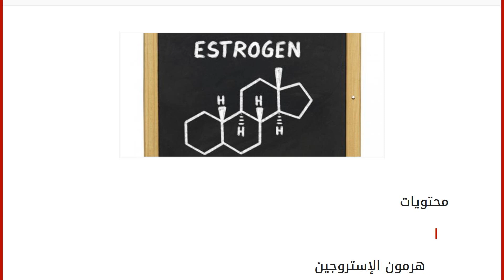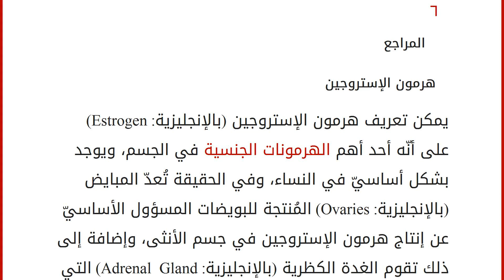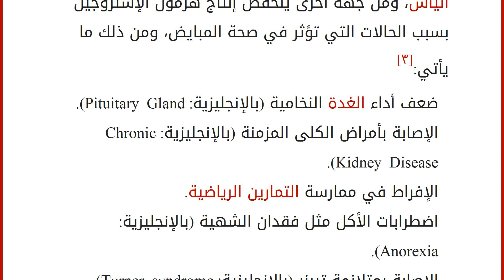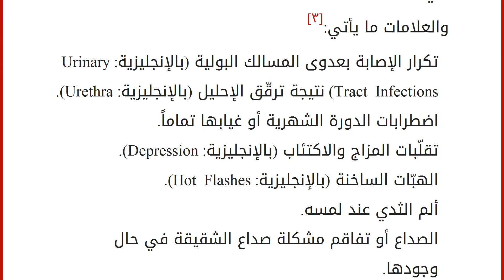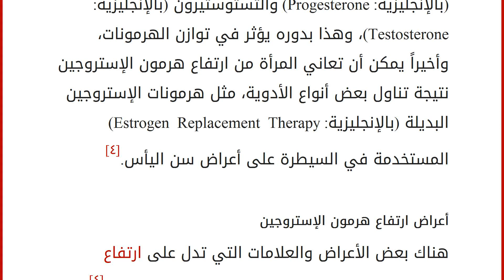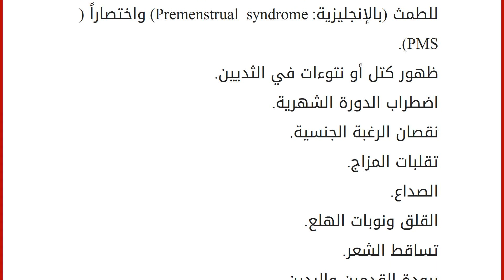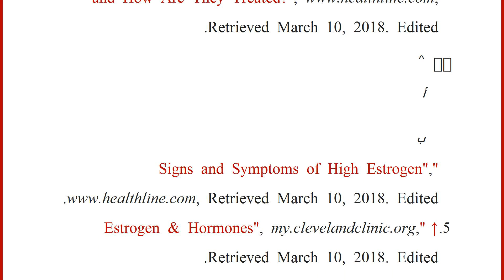ما هو هرمون الإستروجين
محتويات
١ هرمون الإستروجين
٢ دور هرمون الإستروجين
٣ انخفاض هرمون الإستروجين
٣.١ أسباب انخفاض هرمون الإستروجين
٣.٢ أعراض انخفاض هرمون الإستروجين ٤ ارتفاع هرمون الإستروجين
٤.١ أسباب ارتفاع هرمون الإستروجين
٤.٢ أعراض ارتفاع هرمون الإستروجين ٥ الإستروجين وصحة القلب
٦ المراجع هرمون الإستروجين
يمكن تعريف هرمون الإستروجين (بالإنجليزية: Estrogen) على أنّه أحد أهم الهرمونات الجنسية في الجسم، ويوجد بشكل أساسيّ في النساء، وفي الحقيقة تُعدّ المبايض (بالإنجليزية: Ovaries) المُنتجة للبويضات المسؤول الأساسيّ عن إنتاج هرمون الإستروجين في جسم الأنثى، وإضافة إلى ذلك تقوم الغدة الكظرية (بالإنجليزية: Adrenal Gland) التي تقع فوق الكلية بتصنيع جزء قليل من هرمون الإستروجين، ويمكن القول إنّ هرمون الإستروجين ينتقل خلال الجسم ليعمل في جميع أجزائه، وفي الحقيقة يتغير مستوى هرمون الإستروجين خلال الدورة الشهرية، فيكون